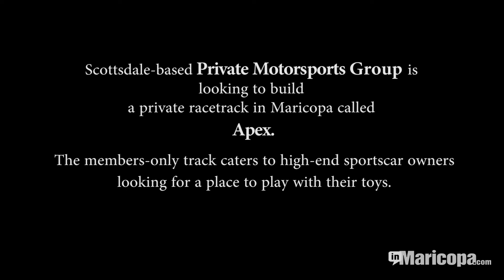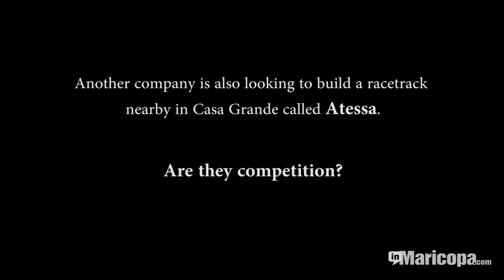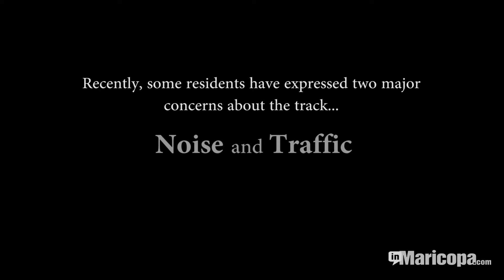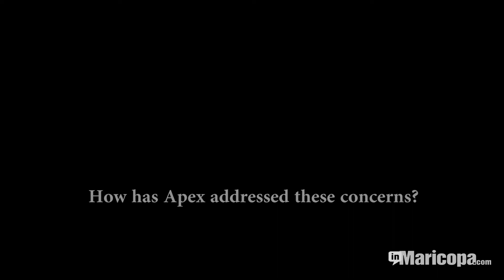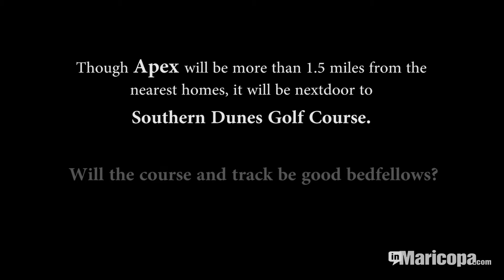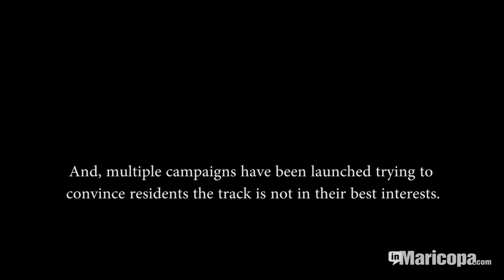Spotlight Jason Plotke - APEX President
Private Motorsports Group President Jason Plotke sat down with InMaricopa to explain his organization's plan to create APEX Motor Club in Maricopa. It is imagined as a private country club for sports car enthusiasts to bring and store their vehicles and drive them on a new track. Maricopa City Council approved a conditional land use permit in April, though there is continuing, anonymous opposition.